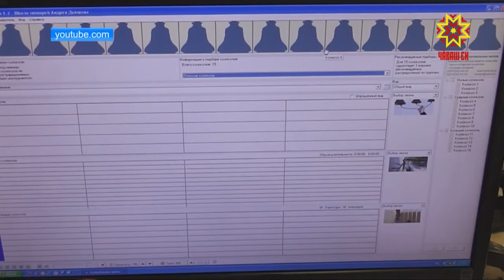В Чувашии прошел фестиваль колокольного искусства «Волжские перезвоны»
Гармонизирует пространство вокруг, убивает бактерии и улучшает настроение — такие свойства приписывают...колокольному звону